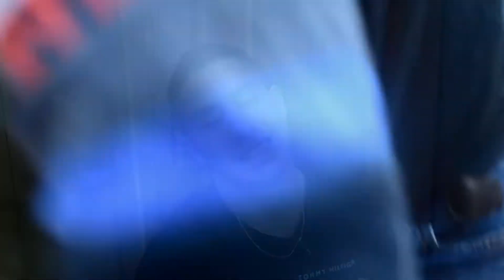Film POPEYE (Popeye Village Malta) Silvia Muricci & Daniele Parenti Flash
Cortometraggio comico su Popeye.

10 Novembre 2021 MALTA.